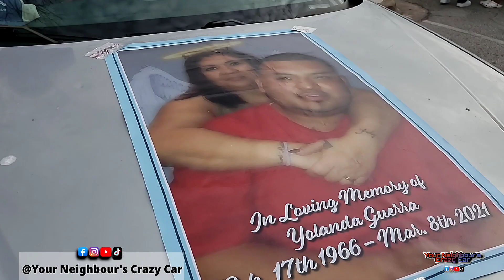EVERYONE IS WELCOME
Do you appreciates and love all kinds of cars?

Another kick ass Sunday off from work, and I went and spent it at chicano park with family and friends.

Some trending Hashtags to follow!